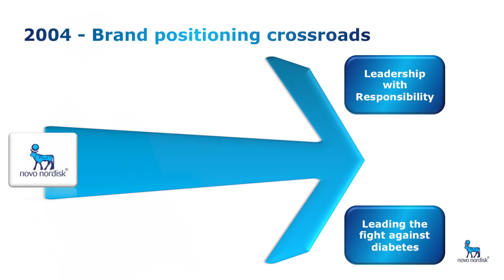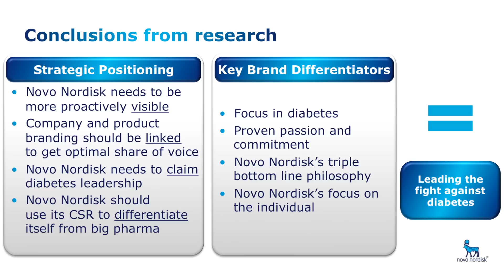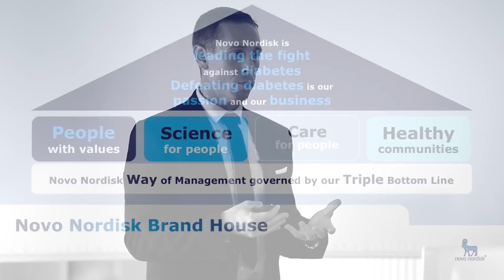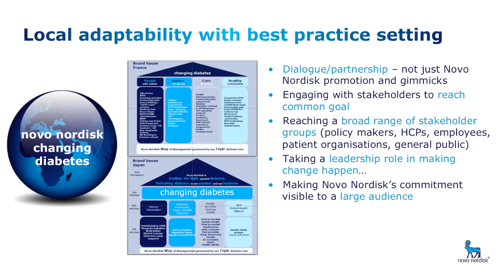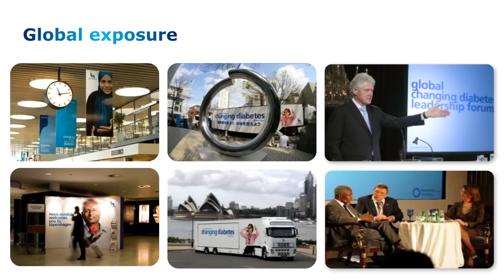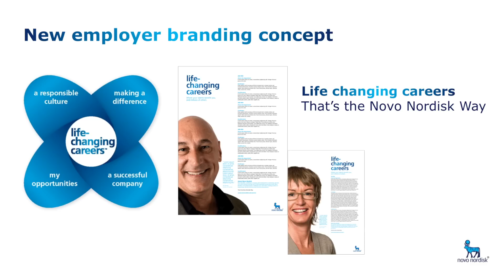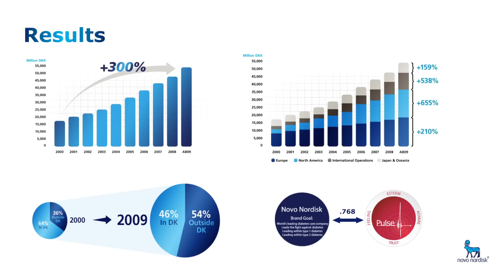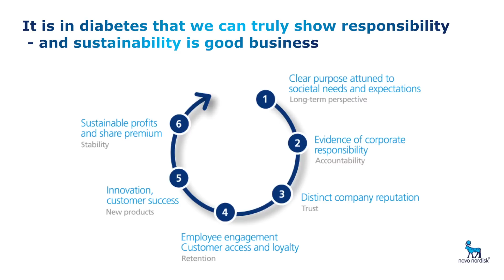Novo Nordisk, Corporate Branding, Nick Adams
Seminar at Tatarklubben August 29, 2012. Subject: Corporate branding.
Speaker: Nick Adams, vice president corporate branding at Novo Nordisk.